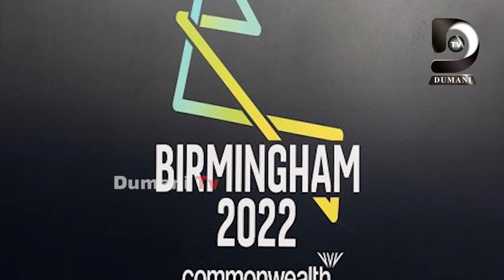ରାଜ୍ୟଗୋଷ୍ଠୀ କ୍ରୀଡ଼ା ୨୦୨୨ ଉଦ୍ଯାପିତ; ୬୧ ପଦକ ସହ ଚତୁର୍ଥ ସ୍ଥାନରେ ଭାରତ